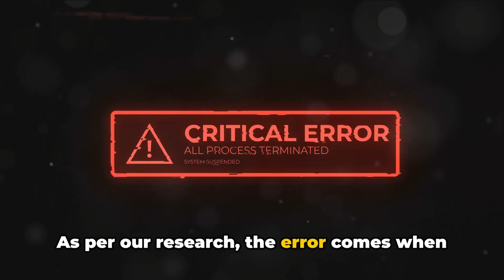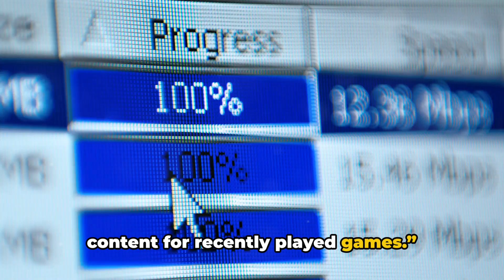How To Resolve Call Of Duty: Warzone Error Code 0x00001338 (11152) N?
Struggling with the Call of Duty: Warzone error code 0x00001338? We've got you covered! In this video, we'll guide you through a step-by-step process to troubleshoot and potentially fix this common error. While our methods are based on extensive research, they may not work for everyone. We'll cover everything from checking your game files to tweaking system settings, ensuring you have the best chance of getting back into the action.

Don't let this error ruin your gaming experience. Watch now and get back to dominating Warzone!

OUTLINE:

00:00:00 Untitled Chapter
00:00:09 Warzone Error Code 0x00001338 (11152) N
00:01:23 Untitled Chapter